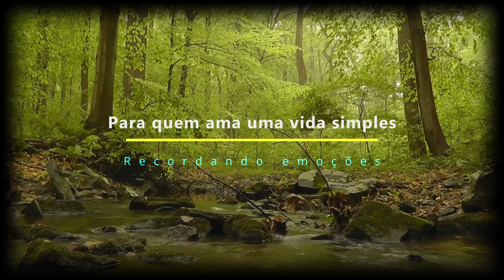Espalhando café no terreiro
Espalhando café no terreiro Espalhando café Espalhando Café Esparramando Terreiro.
Ajudei um amigo querido a espalhar seu café no terreiro. Agora começa a colheita do café em Minas Gerais onde costumo ir sempre.